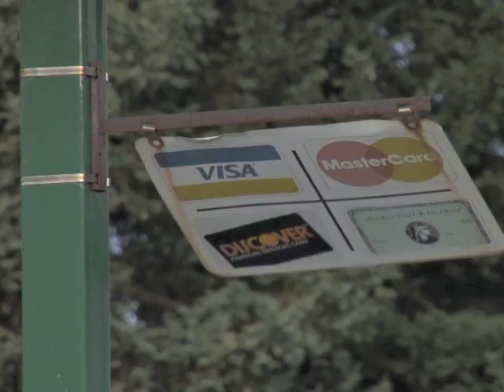The Party Girl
Lyrics: Michael B. Druxman
Music & Vocal: Michael Silversher